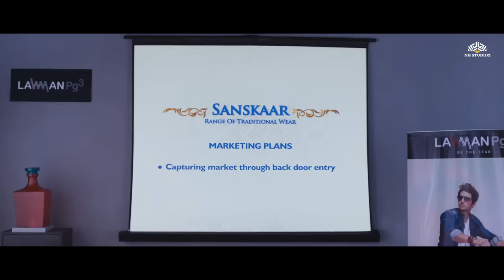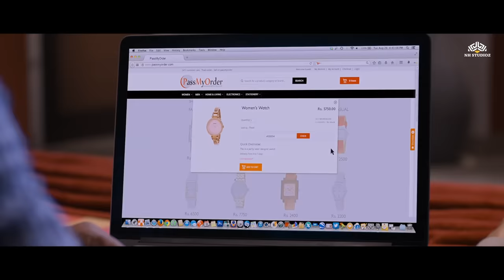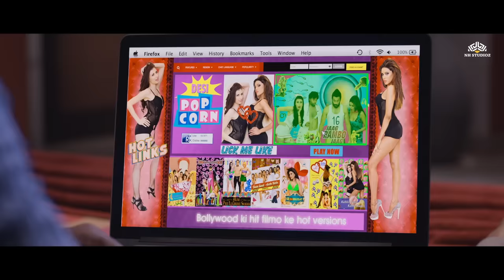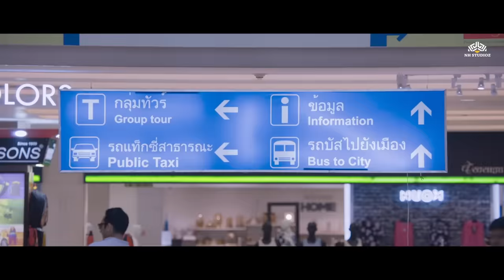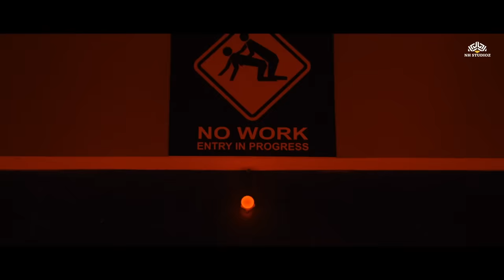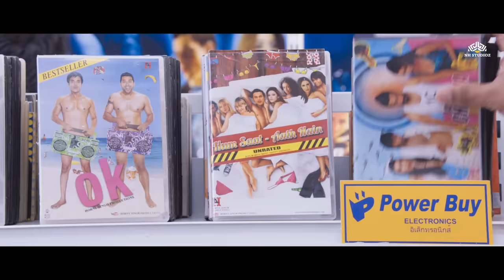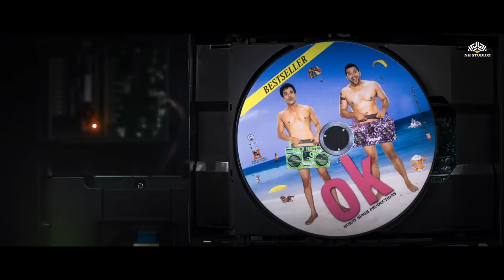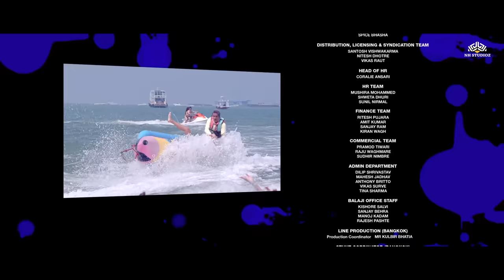Sunny Leone New Hindi Movie 2024 | Sunny Leone Full Movie | सनी लियोन, तुषार कपूर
Sunny Leone ka Full Movie

सनी लियॉन की जबरदस्त रोमांस से भरी सुपरहिट धमाकेदार मूवी
sunny leones songs
tusshar kapoor comedy movie
tusshar kapoor movies
tusshar kapoor comedy film
खूबसूरत सनी लियोन का blockbuster movie
Sunny Leone Full Movie
adult comedy jokes
सनी लियोन की सुपरहिट रोमांटिक मूवी
सनी लियॉन हिंदी मूवी न्यू
remix hindi songs
sunny leone Blockbuster Hindi Movie 2024
सनी लियॉन की सुपरहिट धमाकेदार मूवी
hindi movies comedy full movie